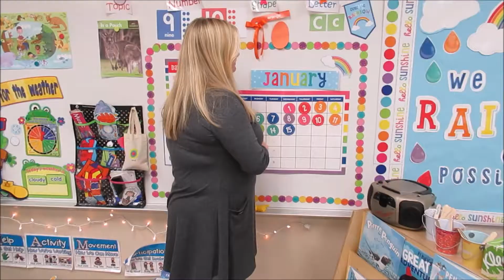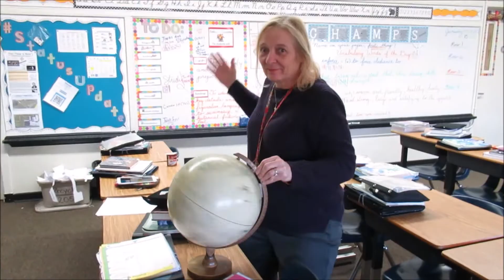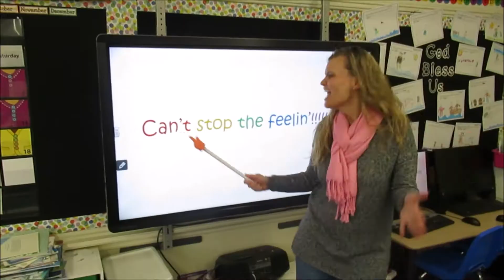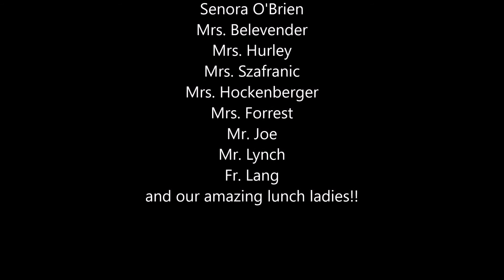Shrine Can't Stop the Feelin'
Shrine Catholic Grade School Teachers and staff just can't stop that feelin'!